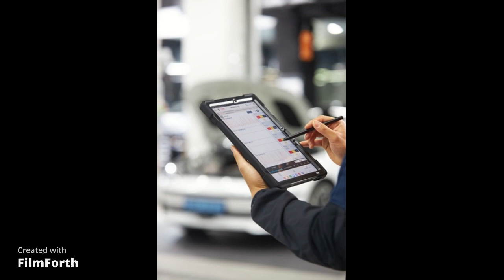채용전환형 '서비스 엔지니어 인턴’ 모집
현대차가 오는 13일(월)부터 ‘2024년 서비스 엔지니어 인턴’ 모집을 시작한다고 10일(금) 밝혔다.

이번 채용을 통해 현대차는 전국 22개 직영 하이테크센터에서 차량을 정밀 진단 및 분석하고 고난도 정비 업무를 수행할 채용전환형 인턴사원을 선발한다.

현대차는 채용의 문을 넓히는 동시에 급변하고 있는 자동차 산업 환경에 대응하기 위해 전공에 제한을 두지 않고 자동차 관련 전공자뿐만 아니라 전기전자, 소프트웨어, 융합공학계열 등 다양한 분야에서 역량과 경쟁력을 갖춘 인재를 모집한다.

특히 이번 채용은 미래 모빌리티 전환에 맞춰 기존의 자동차 기능 정비뿐만 아니라 전기·전자, IT/SW 등에 대한 이해를 바탕으로 하이테크 진단 및 고난도 정비까지 수행 가능한 인재를 육성하는 것이 목적이다.

지원 자격은 학사 학위 취득(예정)자로 전공제한이 없다. 단, 진단/정비 관련 우수 역량을 보유한 경우 학위와 무관하게 지원 가능하다. 인턴 희망자는 11월 13일(월) 오전 10시부터 11월 30일(목) 오후 5시까지 현대차 채용 홈페이지(talent.hyundai.com)를 통해 지원할 수 있다.

채용절차는 ▲서류전형 ▲인적성 검사(HMAT, Hyundai Motor group Aptitude Test) ▲면접전형 순으로 진행되며, 선발된 인턴을 대상으로 2024년 2월부터 약 5주간 정비 직무를 습득할 수 있는 기초 기술교육과 현업 실습을 진행할 예정이다.

현대차는 실습 종료 후에 우수 수료자를 최종 선발해 2024년 4월부터 신입사원으로 채용할 계획이다.

한편, 현대차는 이번 채용기간 중에 현직자와 인사담당자가 참여하는 온·오프라인 잡페어(Job Fair)를 개최해 구직자들이 필요로 하는 정보를 상세하게 제공할 계획이다.

오프라인으로 개최되는 성수 잡페어는 이달 18일부터 19일까지 이틀간 서울 성수동 현대차 동부하이테크센터에서 열린다. 잡페어는 현대차 직원들이 실제 근무하는 공간을 배경으로 ▲현대차 구성원의 일과 성장, 기업문화를 소개하는 팝업 전시 ▲ 현직자와 함께하는 소통 프로그램이 운영된다.

팝업 전시는 사전 예약 없이 현장에서 관람 가능하며, ‘엔지니어의 공간’을 주제로 실제 하이테크 진단 및 정비가 이루어지는 공간을 재현하여 보다 생생하게 직무와 근무환경에 대하여 소개한다.

현직자와 함께하는 소통 프로그램은 사전 신청자를 대상으로 ▲직무에 대해 이야기하는 ‘1:1 직무상담’ ▲현직 서비스 엔지니어의 성장 스토리를 듣는 ‘토크콘서트’ 등 자신의 성장 가능성을 느낄 수 있는 기회를 제공하며, 현장에서 100초 내외의 자기PR 프로그램에 참여한 인원 중 우수자에게는 서류전형 가점 혜택이 주어진다.

이달 20일(월) 온라인으로 개최되는 메타버스 채용설명회는 ▲현직자가 채용 직무를 발표하는 ‘채용설명회’ ▲현직자와 지원자가 직무에 대해 소통하는 ‘직무 상담 공간’ ▲인사담당자와 채용 상담 또는 자기PR을 진행하는 ‘HR 상담 공간’ ▲현대차 채용 정보를 열람할 수 있는 ‘채용 정보관’ 등 4가지 프로그램으로 구성된다. 성수 잡페어와 마찬가지로 자기PR 프로그램에 참여한 인원 중 우수자에게는 서류전형 가점 혜택이 주어진다.

온·오프라인 잡페어는 현대차 채용 홈페이지에서 오는 15일(수)까지 사전 신청을 통해 참가할 수 있다.

현대차 관계자는 “빠르게 변하는 자동차 산업 대응과 서비스 경쟁력 강화에 적합한 인재를 채용할 예정”이라며 “인턴십 과정을 통해 최종 전환된 신입사원들은 특화 교육을 통해 필드의 하이테크 전문가로 육성할 계획”이라고 밝혔다.